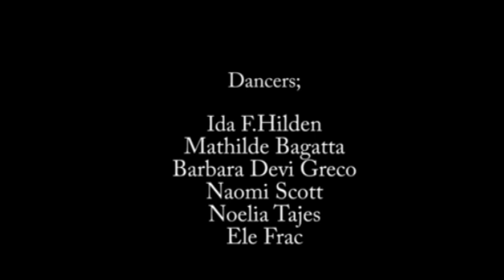Take it from me... (Contemporary Dance/Film - Trinity Laban)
MA Final Performance at the Laban Conservatoire of Music and Dance. 'Take it from me...' is a Digital Media and Dance production exploring behavioural differences in social interaction, according to the expectations and nature of different relationships.